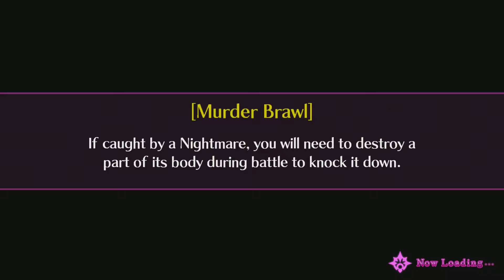Mary Skelter: Nightmares (Switch) Walkthrough [Downtown/Nightmare] [#18]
What is ProteinShakeGaming: Hey Everyone! This is the official Protein Shake YouTube channel. This is Andrew, the founder of this channel and gamer. I create videos for all my fans who loved my work. I expanded my content from competitive First-Person Shooting to casual Role-Playing games. Overall, I can play any genres of games for my fans of particular interest. I love playing games as much as you and the golden rule for all gamers is to have fun!